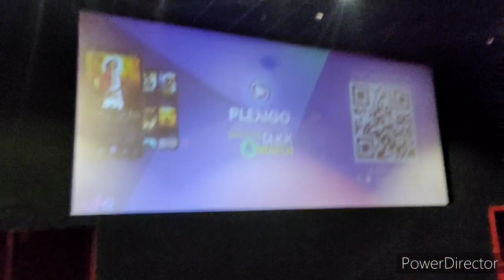मात्र 600 रुपए में पूरा ऑडी book | Jurasik world | Mohit Sharma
We go to watch jurasik park thinking that it would fresh our mood. But we got surprised when all of us start sleeping while watching jurasik park.

Ek number ki vahiyaat movie h jurasik park.
paise waste. Don't go for entertainment you can book the seat to sleep only.